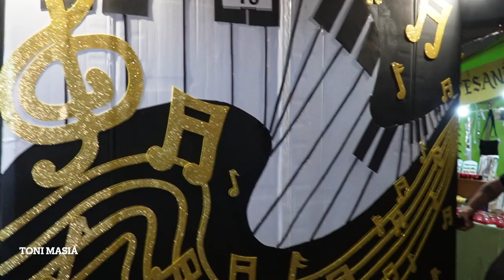DISFRACES FERIA DE CANALS 2024